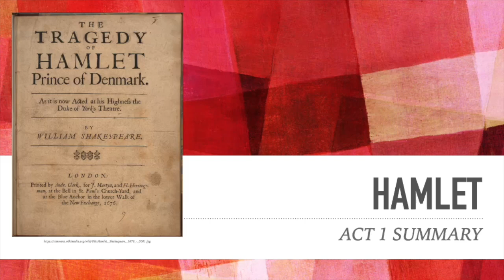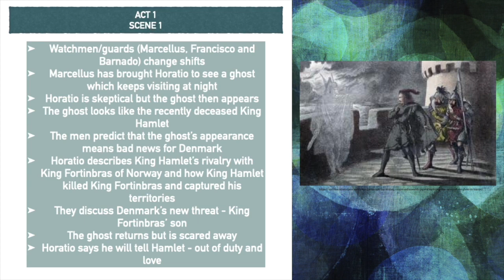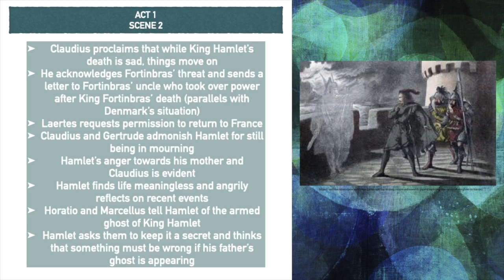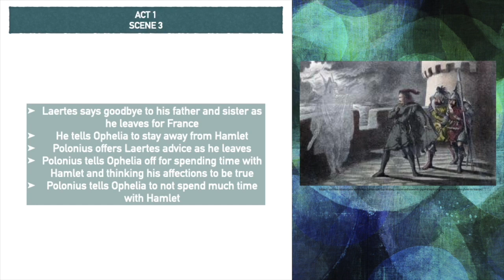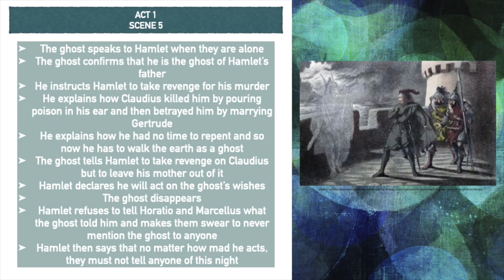Hamlet Act 1 Summary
A short summary of the plot of Act 1 of Shakespeare's 'Hamlet'.